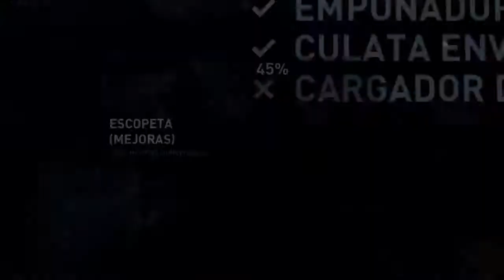Tomb Raider Definitive Edition - Buscando A Mi Tripulación | Gameplay 07